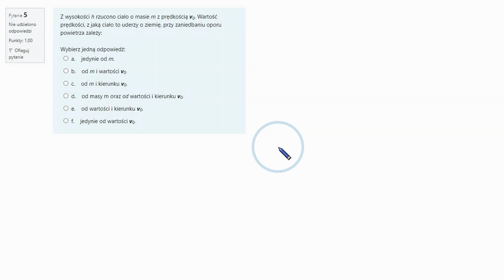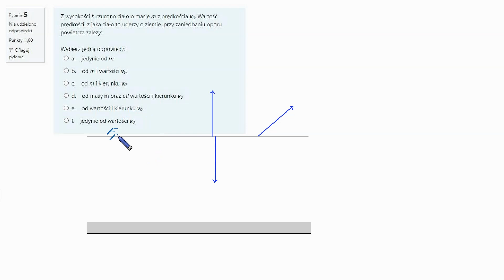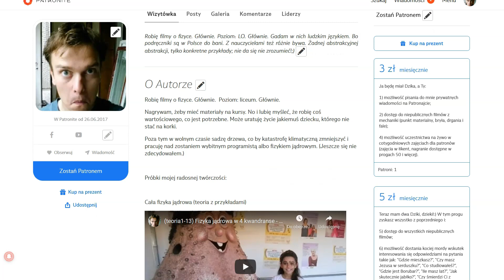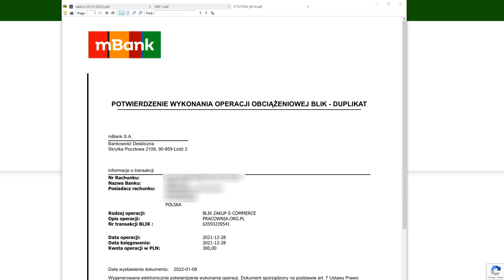232. Studia w Polsce i BDSM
Mocno polecam, to najtańszy sposób wiązania węgla.

Wersje bez reklam, wstawek, cenzury, kurwów, jasnego tła i w towarzystwie podobnych zadań:

Przydało się? To weź pomóż, żeby było wincy:
Albo po taniości: like, sub, poleć komuś albo popacz reklamy.
    Dzięki!:)
    WAŻNE! Wspieranie z linków powyżej GROZI dostępem do niepublicznych filmów bez reklam, opracowanych filmowo matur z kilku ostatnich lat, filmów niepublicznych poukładanych działami z dodatkowymi zadaniami, nagraniami patostreamów i patokursu, wersji filmów bez kurwów, wersji filmów na czarnym tle i nudesów. No, długo by wymieniać.

Zakres: 2*    |    Trudność: 2*    |    Przypierdalalność: 3    |    Źródło: tzw. prowadzący
*energetycznie

Znaczenie cyferków:
   Zakres (poziom, etap edukacyjny, zwał jak zwał):
     0 - co jest przed podstawówką?
     1 - podstawówka
     2 - średnia podstawa
     3 - średnia rozszerzenie
     4 - studia entry level (pochodne i całki, coś jak Resnick)
     5 - studia
(To jest wg podstawy programowej do matur od 2023. Reforma cofnęła szkołę do lat dziewięćdziesiątych, trochę dziwnych rzeczy doszło.
Jeśli we filmie na poziomie 3 pojawi się coś z tego, co doszło i co nie jest potrzebne do matur 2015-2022, to wyraźnie to zaznaczę.)

 Trudność:
     0 - pokoloruj obrazek
     1 - podstaw do wzoru
     2 - normalne
     3 - trza trochę pomyśleć (trudne raczej)
     4 - bardzo trudne
     5 - olimpjada albo inny kosmos
Ta trudność jest względem danego poziomu nauczania, tzn. to samo zadanie może mieć trudność 5 w podstawówce i trudność 2 na
rozszerzeniu szkoły średniej.

    Przypierdalalność:
      0 - żadna (że pomimo szczerych chęci nie mogę się przyjebać, zadanie jest czyste)
      1 - symboliczna (taki formalista z formaliny może się przyczepić)
      2 - umiarkowana (np. lekko dwuznaczna treść, przeszkodniczy obrazek)
      3 - duża (np. błąd w treści, mocno dwuznaczna treść, błąd w odpowiedziach)
      4 - ja pierdole (błędy, treść wewnętrznie sprzeczna)
      5 - paragraf (tu się odbył gwałt na fizyce, to powinno być karalne)

20 sekund Szatana w outro:
 889 cao-yyy Studia w Polsce i BDSM